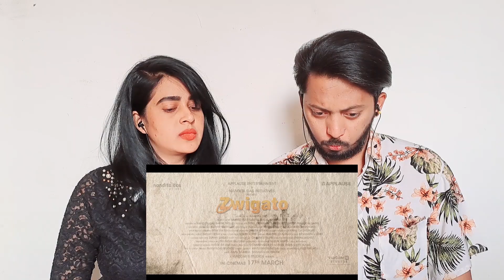Zwigato Official Trailer (REACTION) | Kapil Sharma, Shahana Goswami | Nandita Das | Dplanet Reacts